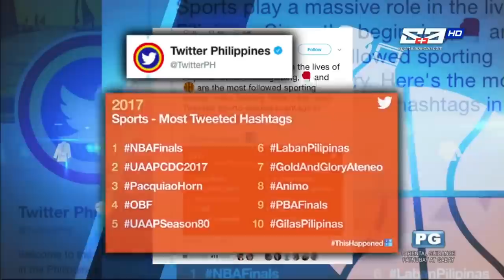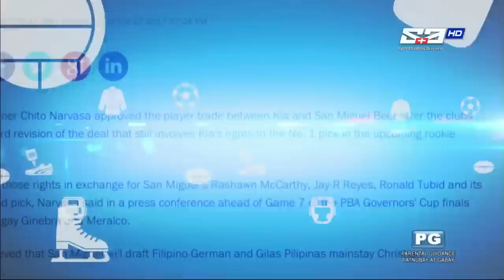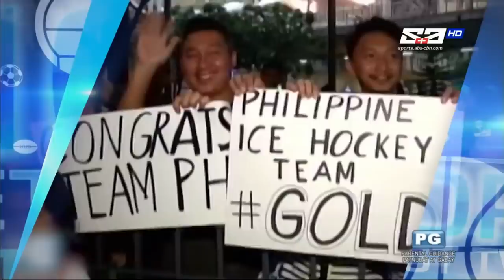The Score: Year Ender Special | Part 2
TJ Manotoc and Dyan Castillejo feature some of Sports and Action's trending moments this 2017.